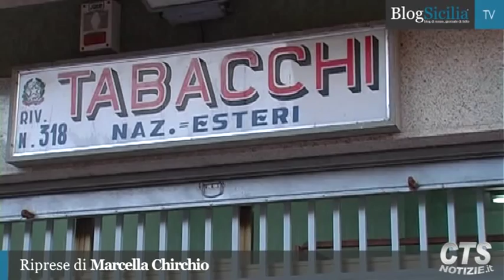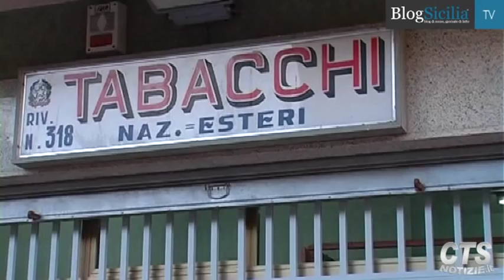Gratta e Vinci da 1 milione di euro alla Zisa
La dea bendata bacia Palermo realizzando il sogno che almeno una volta tutti abbiamo fatto: vincere una somma di denaro che possa cambiare la vita.
Un tagliando da 10 euro, una monetina per scoprire i numeri, e la sorpresa di ritrovarsi milionari.
E' accaduto ad una signora di 60 anni che si è aggiudicata una vincita da un milione di euro, il premio massimo messo in palio dal gratta e vinci "Mega Miliardario".
Il fortunato biglietto è stato acquistato in una tabaccheria di via Eugenio L'Emiro, nel quartiere Zisa di Palermo. La vincita risale al 3 ottobre ma è stata ufficializzata soltanto oggi.
Top secret l'identità della fortunata neo-milionaria. Alcuni sostengono che sia un'impiegata ma si tratta soltanto di una indiscrezione non confermata. La donna è comunque cliente abituale del tabacchino che, non è difficile ipotizzare, diventerà nelle prossime ore meta di chi spera che la fortuna possa affezionarsi a determinati luoghi.
Riprese di Marcella Chirchio
Montaggio di Marta Ruggiero